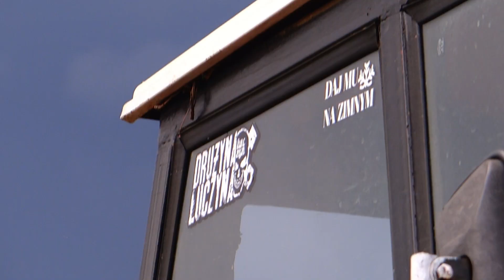Kociołek z Ursusami ! 😋2x Ursus Igiełka i Bestia w Akcji ! 🥰C360 , C355 Podorywka , Bronowanie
-Hejka ! podziękowania dla Kamila i Łukasza oraz Bartka :)
Muzyka :
-Tim Berg - Seek Bromance (Official Video HD)
-MitiS - Try feat.RØRY (Creative Heads Bootleg 2021)
Nagrywane :
Sony HX-200V